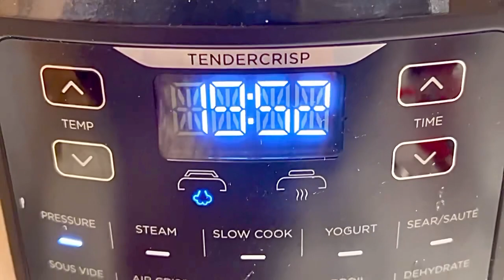Perfect Haleem Recipe | Easy And Tasty Haleem ya Daleem | Cooking with Perveen Sultana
Yay hai meri Haleem ki recipe.Umeed hai apko meri recipe pasand ayegi.